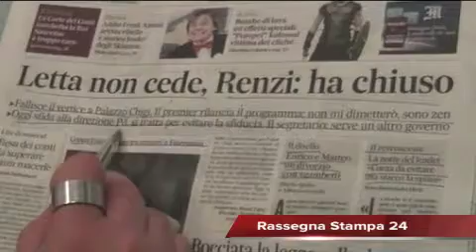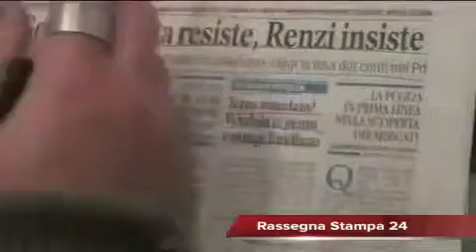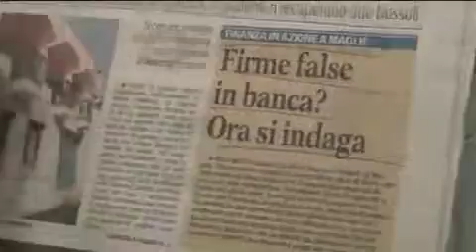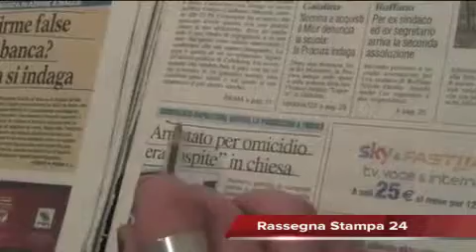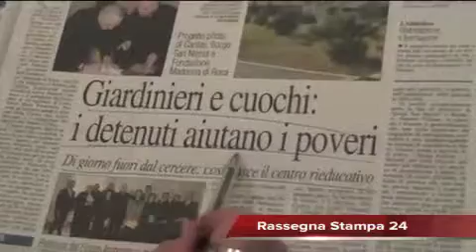Leccenews24 Notizie dal Salento in tempo reale: Rassegna Stampa 13 Febbraio